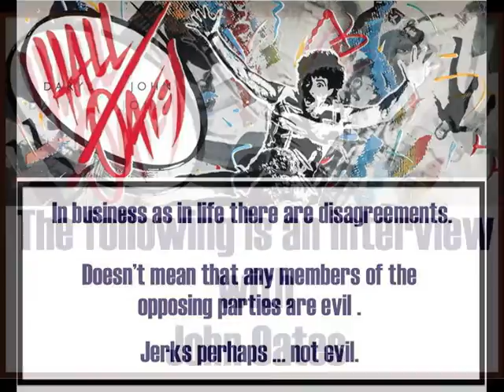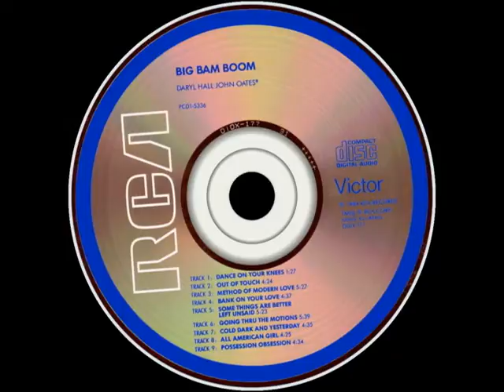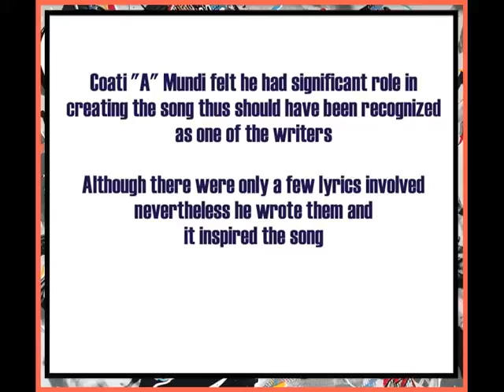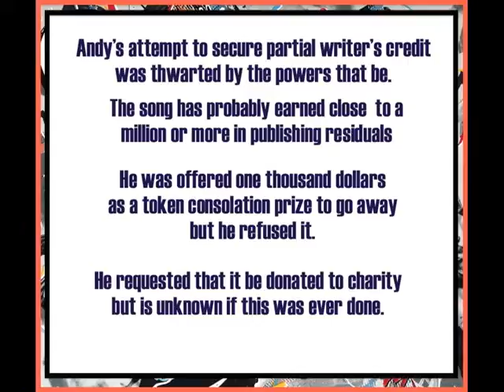DanceOnYourKnees-The Untold Story: Hall&Oates/Coati Mundi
KITTY IS OPEN & HATS ARE BEING PASSED AROUND
The Tip Jar is now out so if you have appreciated this as well as any of the hundreds of videos I have uploaded through the years then please feel free to donate a bit of “Do-Re-Me” via the following:
1. Dollar sign “$” symbol beneath the video

If due to whatever circumstances it is a “No-Can-Do” situation, no worries. Your viewership is the cat’s meow and well-valued.
DANCE ON YOUR KNEES - THE UNTOLD STORY
{HALL & OATES - COATI MUNDI}

The video was created for anthropological, educational, and entertainment purposes. One of the songs on the album says "Some Things Are Better Left Unsaid" but it didn't say all things thus this video.

ORIGINAL MUSIC FOR THE VIDEO COMPOSED BY COATI MUNDI:
- MUNDI'S GNOSSIENNE #5
- HYPOCRISY (ALL I SEE)

All persons are presumed innocent until proven guilty in the court of public opinion.